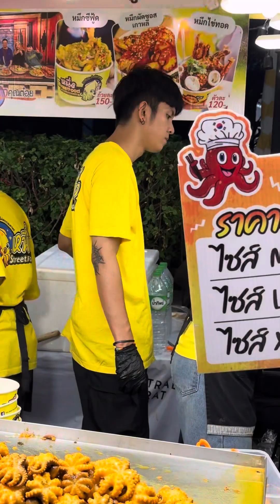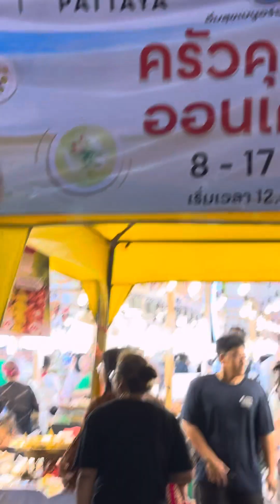A Day in Pattaya central festival mall Thailand 2024